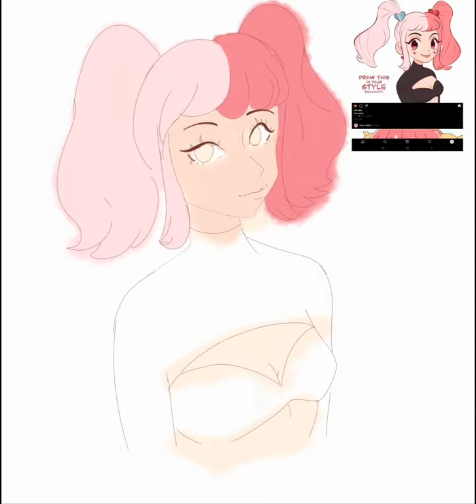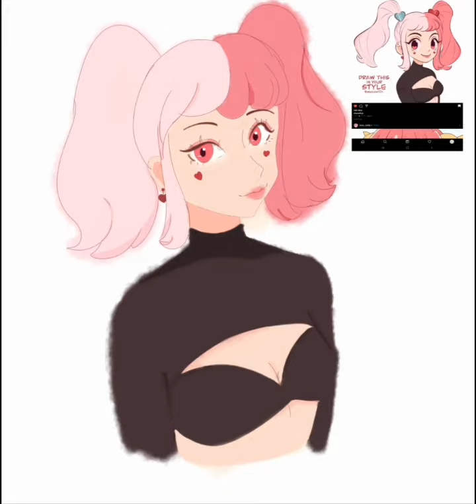DTIYS process video